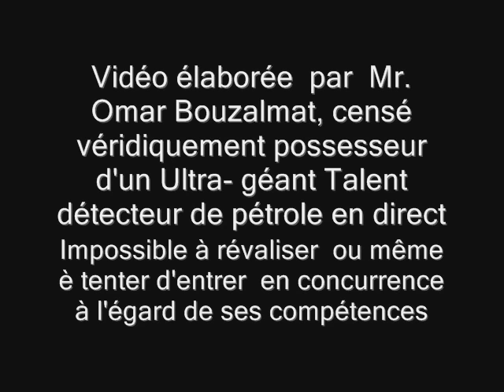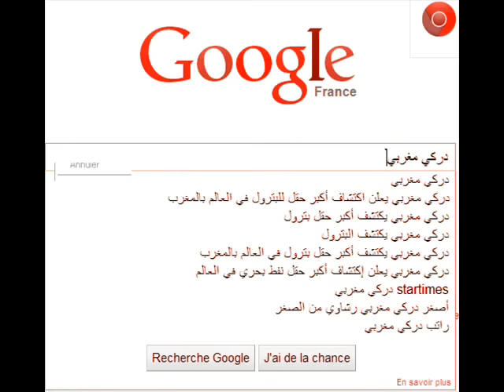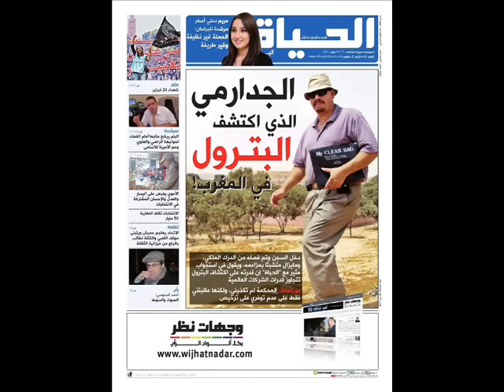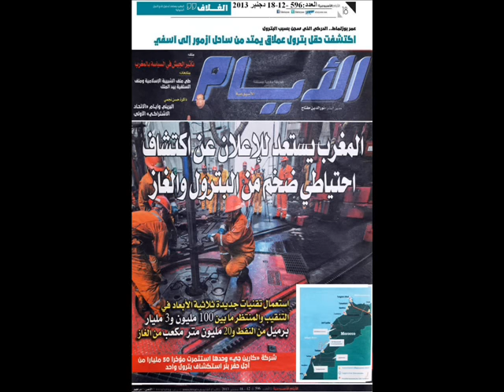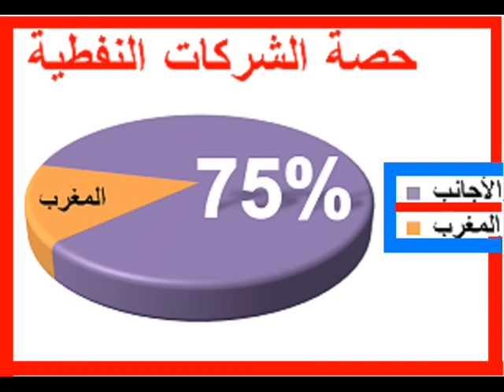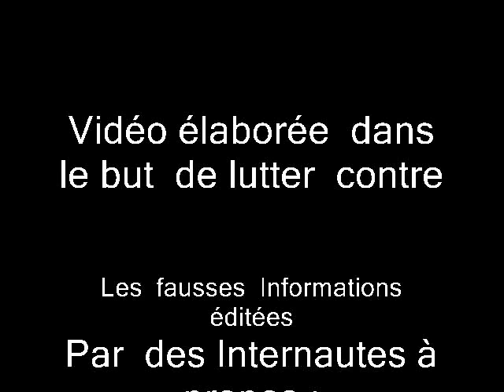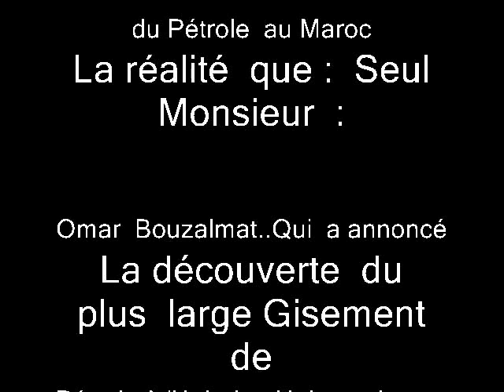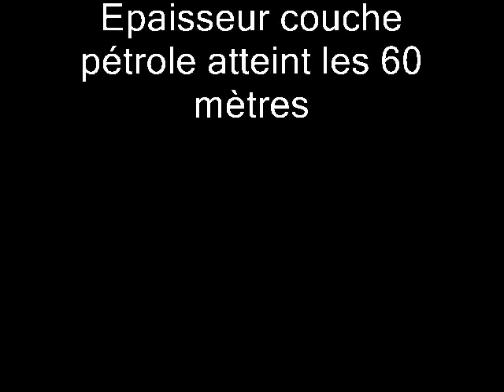Le plus grand gisement de pétrole du monde..au Maroc..s'étend sur 7000 km2 - Sud Casa /Essaouira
- Omar Bouzalmat, de nationalité Marocaine..possesseur d'un Ultra-Géant Talent détecteur de pétrole et gaz et zone élues à d'éventuelles séismes. en direct et à distance
- Ses géantes compétences, censées ultra avancées par rapport à tout l'arsenal technologique moderne de prospection pétrolière. Aussi, dites compétences sont avancées au delà des limites que les experts pétroliers peuvent assurer sur le terrain.
Le problème qui se présente comme entrave. C'est L'Etat du Maroc et ses partenaires qui craignent son invasion sur toute la manne pétrolière du Maroc , et faire réveiller le chat qui dort.

تسعى إيران إلى رفع الطاقة الإنتاجية من النفط بواقع نصف مليون برميل يومياً إلى أربعة ملايين برميل، مؤكدة أنها لن تتخلی عن حقها في إنتاج هذه الکمیة حتی لو بلغ سعر البرمیل 20 دولاراً في الأسواق العالمیة.
pétrole au Maroc oil in Morocco النفط / البترول في المغرب petróleo en Marruecos
هل يوجد فعلا بترول في المغرب؟؟؟
عـاجل .. المغرب يعلن عن مشروع أمريكي عملاق للتنقيب عن البترول في الشمال
هذا مايجب على المغاربة معرفته بخصوص البترول في المغرب

وفي "النفط والطاقة" أيضاً... ليبيا تخسر اكثر من سبعة مليارات دولار جراء الاضطرابات في حقول النفط شركات النفط الكبرى تشخص عيونها نحو المغرب.. وآفاق صراع في الأفق مع البوليساريو في حال اكتشاف النفط.
: بترول في المغرب,بترول المغرب 2020,البترول في الصحراء المغربية,البترول في المغرب,البترول بالمغرب,البترول المغربي,البترول والغاز في المغرب,اكتشاف الغاز بالمغرب 2020,الغاز الطبيعي
ضخ غاز الحقل المكتشف عبر انابيب إلى اوربا يبدأ بداية 2021..!! المغرب..، اكتشاف الغاز بالمغرب2021، اكتشاف الغاز بالمغرب2021، غاز تندرارة، حقل الغاز بتندرارة، غاز المغرب، حقول غاز المغرب، كيف تم اكتشاف الغاز بالمغرب، اكتشاف الغاز بمنطقة تندرارة، إنتاج الغاز بالمغرب، تصدير الغاز من حقول المغرب، المغرب يدخل نادي الغاز العالمي،اكتشاف الغاز بالمغرب 2020
هل يصبح المغرب بلدا منتجا للنفط والغاز
Maroc-Algerie شاهد ثروة الغاز في المغرب و مليارات الدولارات الكلمات المفتاحية: الصحراء المغربية معبر الكركرات الكركرات الصحراء الغربية مخيمات تندوف جبهة البوليساريو البوليساريو اخبار الجزائر اخبار المغرب الملك محمد السادس المملكة المغربية الجزائر جنرالات الجزائر عبد المجيد تبون اللقاح محلل مغربي محلل جزائري الإعتراف بالصحراء المغربية القنصليات التنقيب على البترول التنقيب على النفط رد مغربي رد جزائري موريتانيا اسبانيا جنوب افريقيا مجلس الأمن الدولي الأمم المتحدة امريكا ترامب جو بايدن الحكومة السياسة

8,24 M d’abonnés
ABONNÉ
ظهرت خلال الشهور الماضية نتائج إيجابية للتنقيب عن النفط والغاز بالمغرب في نحو أربعمئة بئر، ويأتي ذلك بعد أن أعلنت شركات طاقة عالمية عن نتائج تنقيبها، وهو ما يعزز التفاؤل لدى المغاربة بأن تصبح بلادهم منتجة للنفط. تقرير: المختار العبلاوي تاريخ البث: 2019/3/23

CONCLUSION

ACTUELLEMENT  QUE DU BLA BLA…RIEN….N’ONT RIEN DECOUVERT AU Maroc..ni  pétrole  ni gaz

Seule réalité, c’est tout ce qui est publié sur cette chaine

كل القنوات التي تنشر ملفات او محاضرات حول نفط وغاز المغرب..لا تمدكم بذرة حقيقة. مجرد سرد اكاذيب الشركات..لا اقل ولا اكثر. قناة
PETROLEONLINE
                   هي الوحيدة التي تمدكم بالخبر الصحيح.